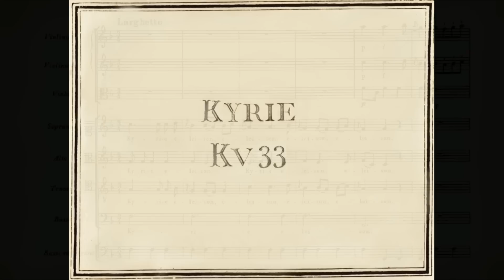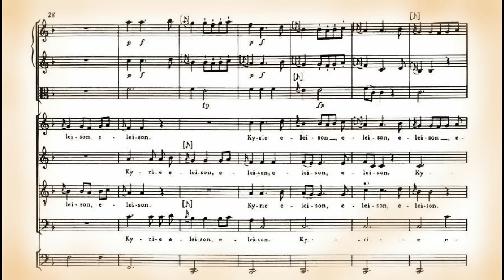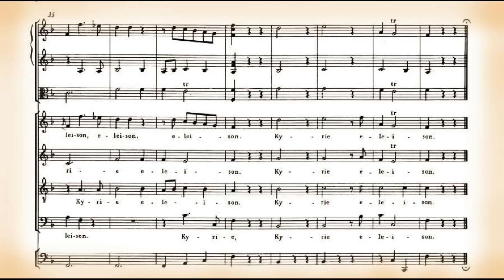Mozart : Kyrie per 4 voci e archi in Fa magg. KV 33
W.A. Mozart (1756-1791) 🔹 00:14         🔸 Rundfunkchor Leipzig, Choir -  Radio-Sinfonie-Orchester Leipzig, Orchestra diretta da Herbert Kegel - organo Michael Christfried Winkler, 1990
Questo Kyrie, per soprano, contralto, tenore, basso e archi, fu la prima composizione per messa di Mozart. Fu scritta a Parigi, il 12 giugno 1766. Secondo K.G. Fellerer, il manoscritto mostra l'intervento della mano del padre Leopold. Il tema di fondo è lo stesso di una vecchia canzone francese.